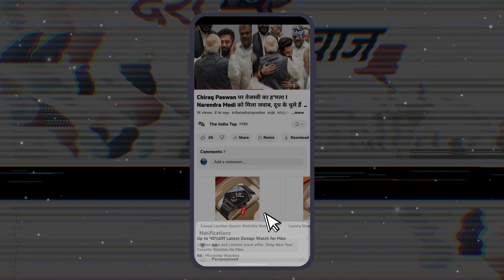Amit Shah से बोले Nitish Kumar हम गरीबों को देना चाहते है पैसा ।